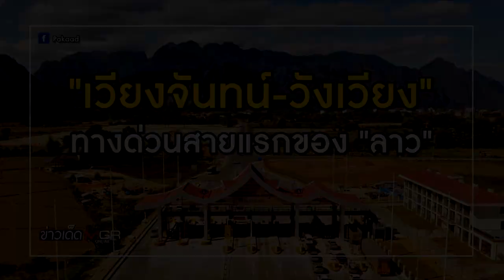"เวียงจันทน์-วังเวียง" ทางด่วนสายแรกของ "ลาว"